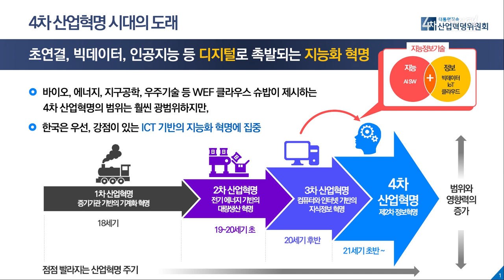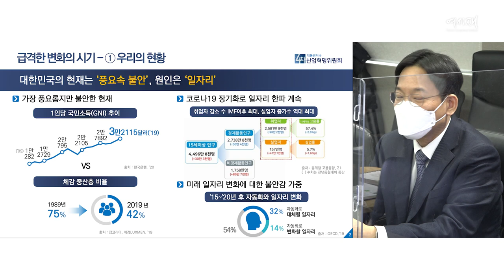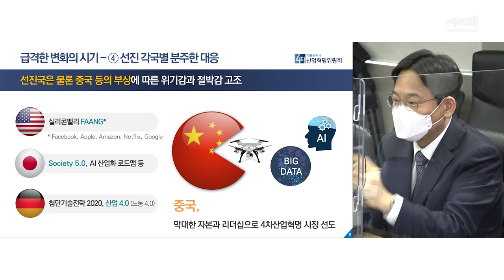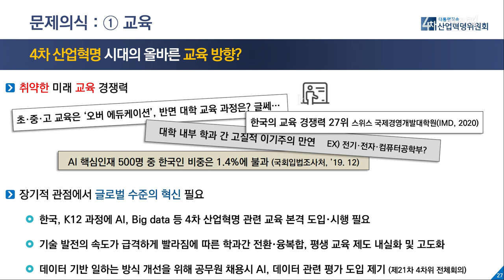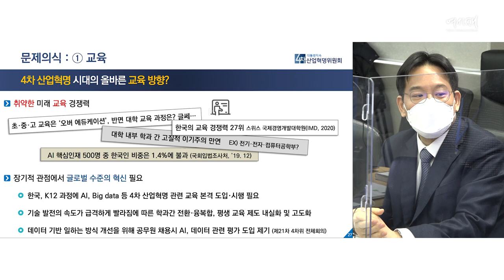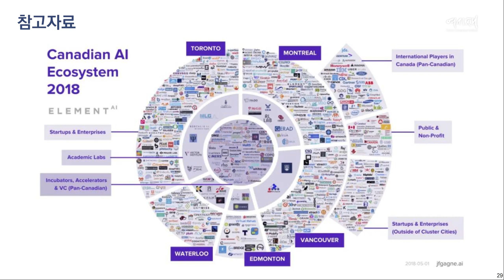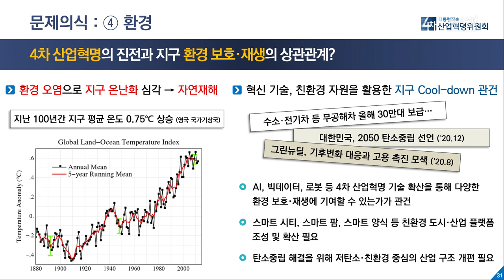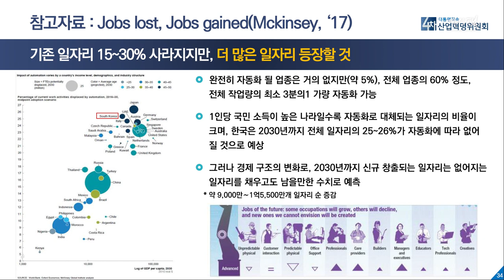[여시재 강연] 한국의 AI 산업 현황과 과제 - 윤성로 대통령직속 4차산업혁명위원회 위원장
대통령직속 4차산업혁명위원회는 4차산업혁명 대응을 위한 민관 창구 역할을 하는 기구입니다. 올해에는 국가 데이터 컨트롤타워로 확대 개편되기도 했는데요. 지난 4일 여시재를 찾아 강연을 펼친 윤성로 위원장의 디지털 대전환 시기, 미래 비전에 대한 전망과 함께 고민해봐야 할 이슈들을 영상을 통해 살펴보세요.